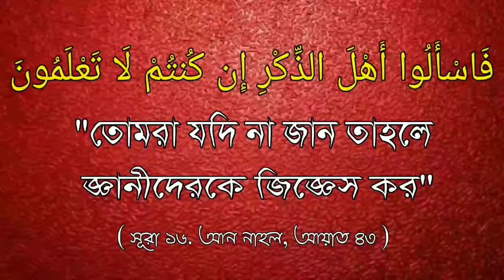Valentine Day বিশ্ব ভালোবাসা দিবস পালন করা ইসলামে কি হারাম ? Shaikh Muhammad Sakib Al-Bukhari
Valentine Day বিশ্ব ভালোবাসা দিবস পালন করা ইসলামে কি হারাম ?

World love day is forbidden in Islam?

🎤 শাইখ সাকিব বিন আব্দুল হাকীম আল বুখারী বর্ধমানী।

🎤 Answer / Shaikh Muhammad Sakib Al-Bukhari Burdwani.